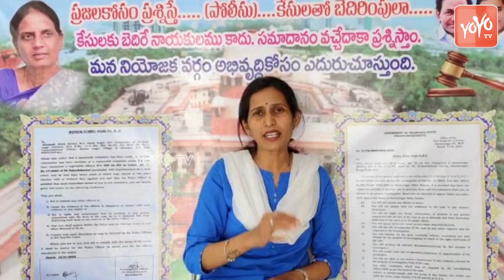సబితమ్మ మీరు హ్యాపీ ఆ!| Akula Srivani Fire On Minister Sabitha Indra Reddy | BJP | BRS |YOYO TV NEWS